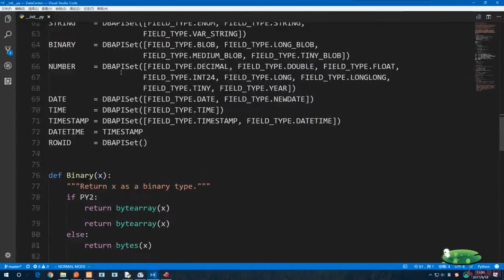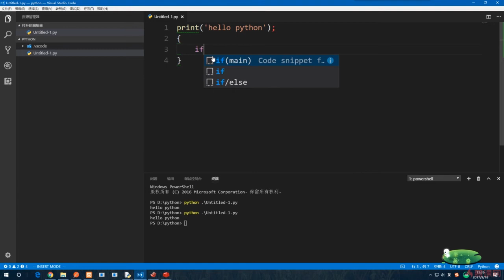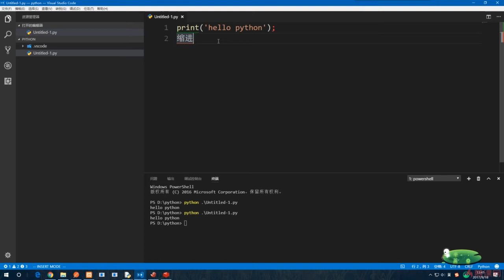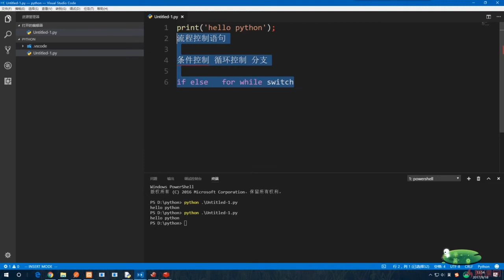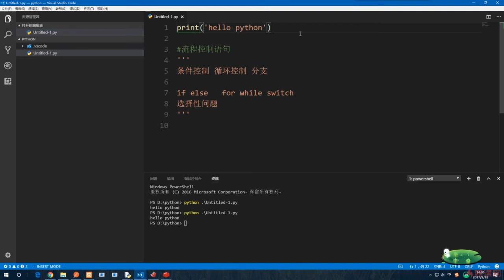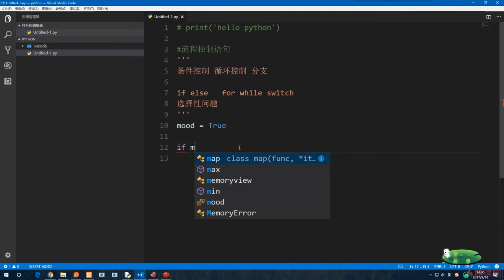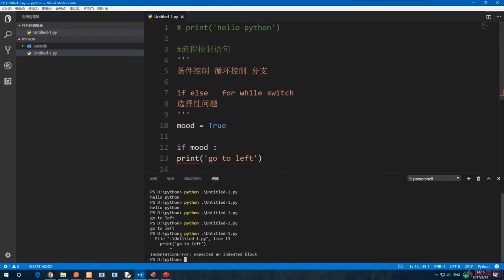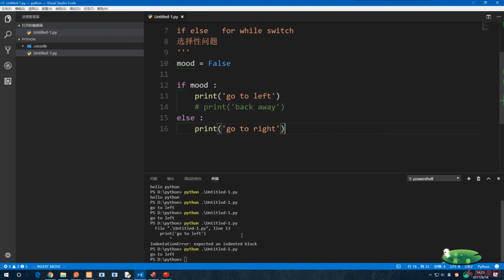6.8 流程控制语句之条件控制一｜分支、循环、条件与枚举｜Python3.8入门 & 进阶 & 原生爬虫实战完全解读